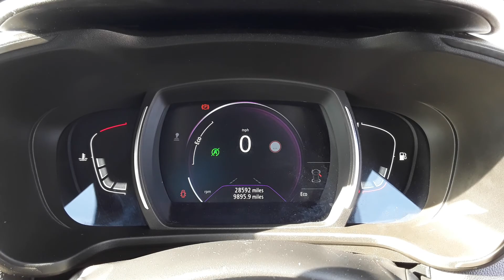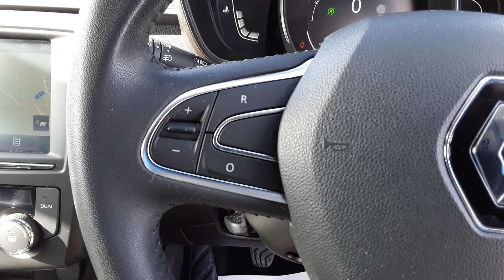HN65GLF Renault Kadjar